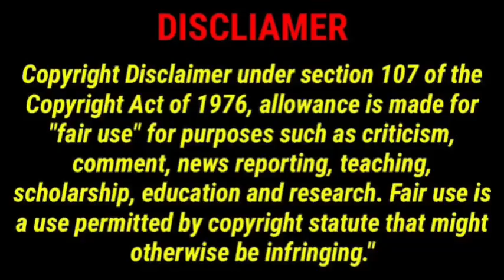WOW! Kanye West takes wife Bianca Censori to church for Mother’s Day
Watch Kanye West take wife Bianca to church on Mother’s Day